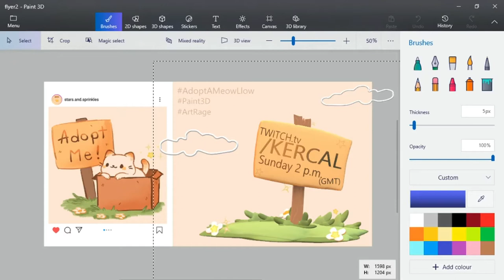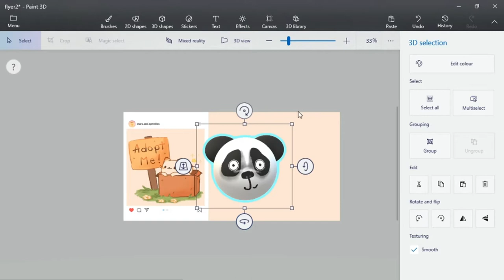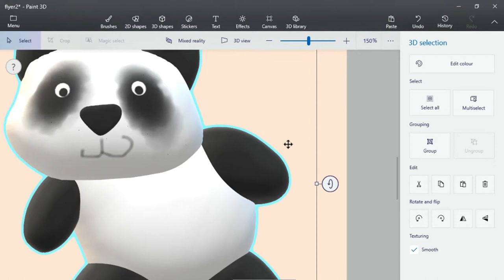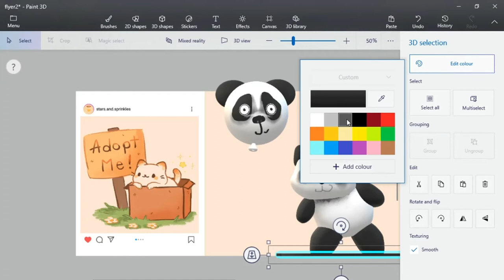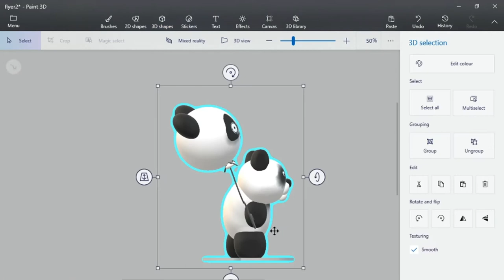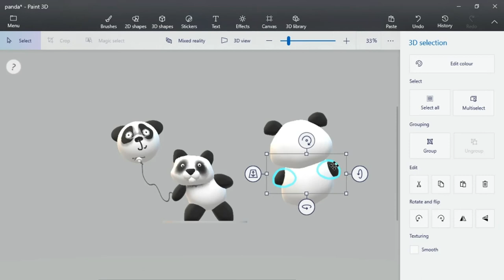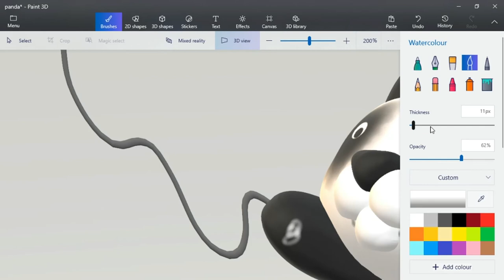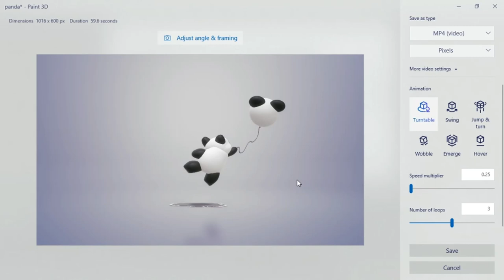Making a turbo easy Panda character in Paint 3D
Made this by request on Twitch and realised it would be a nice Panda tutorial video... So here's this :)